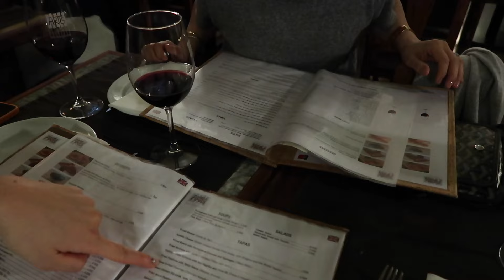lisbon vlog | 🌻exploring lisbon with the fam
-my fav city in europe that I visited
-I would 100% go back
-the food and architecture are the best
-literally such an amazing city

music used
-unas horas: sinj clarke
-thinking about you: faye webster

♡ab me
name: chloe
age: 21
birthday: dec 13, 2002
ethnicity: korean
born in: new jersey